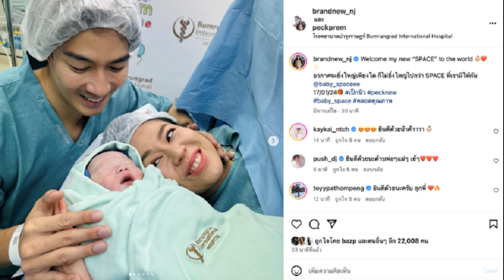นายกฯ เศรษฐา ส่งต่อเงินเดือน เบี้ยประชุม ให้มูลนิธิต่างๆ อย่างต่อเนื่อง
นายกฯ ส่งต่อเงินเดือนแก่มูลนิธิต่างๆ อย่างต่อเนื่อง พร้อมกับรัฐบาลจัดสรรงบเกือบ 1.4 ล้านล้านบาท เพื่อการพัฒนา เสริมสร้างศักยภาพ สร้างโอกาสให้ประชาชนอย่างเท่าเทียม

เมื่อวันที่ 19 ม.ค.2567 นายชัย วัชรงค์ โฆษกประจำสำนักนายกรัฐมนตรี กล่าวว่า นายเศรษฐา ทวีสิน นายกรัฐมนตรีและรมว.คลัง ส่งต่อเงินเดือน และเบี้ยประชุมที่ได้รับจากการดำรงตำแหน่งให้กับมูลนิธิต่างๆ อย่างต่อเนื่อง พร้อมกับรัฐบาลได้จัดสรรเงินเกือบ 1.4 ล้านล้านบาท เพื่อการพัฒนา และเสริมสร้างศักยภาพทรัพยากรมนุษย์
โฆษกประจำสำนักนายกฯ กล่าวว่า การส่งต่อเงินเดือน และเบี้ยประชุมเป็นสิ่งที่สามารถทำได้ทันที เนื่องจากเป็นการให้ของแต่ละบุคคล ไม่ต้องผ่าน พ.ร.บ. ต่าง ๆ ตามกลไกของรัฐสภาที่ต้องใช้เวลานาน โดยมูลนิธิที่นายกรัฐมนตรีส่งต่อตั้งแต่เริ่มในเดือนตุลาคม 2566 เป็นประจำทุกเดือนต่อเนื่องนั้น

โดยครั้งที่ 1 เดือนตุลาคม 2566 มูลนิธิเด็ก (FOUNDATION FOR CHILDREN) เพื่อช่วยเหลือ ตั้งแต่ปัจจัยพื้นฐาน การดำเนินชีวิตและสวัสดิการต่างๆ

ครั้งที่ 2 เดือนพฤศจิกายน 2566 ได้มอบให้กับ 4 มูลนิธิ มูลนิธิละ 50,000 บาท ได้แก่ (1) มูลนิธิอิสรชน องค์กรพัฒนาเอกชนที่พัฒนาทักษะชีวิตแก่คนด้อยโอกาสและผู้ยากไร้ (2) มูลนิธิคนพิการไทย เพื่อส่งเสริมกิจกรรมพร้อมสร้างอาชีพที่เป็นประโยชน์ต่อผู้พิการ (3) มูลนิธิบ้านพระพร องค์กรช่วยเหลือลูกของผู้ต้องขัง ผู้พ้นโทษ และเยาวชนเด็ก ให้คุณภาพชีวิตที่ดีขึ้น และ (4) มูลนิธิสายธารสุขใจ เพื่อช่วยเหลือคนชราที่ถูกทอดทิ้ง
ครั้งที่ 3 เดือนธันวาคม 2566 ได้มอบให้กับ 3 มูลนิธิ มูลนิธิละ 50,000 บาท ได้แก่ (1) มูลนิธิบ้านนกขมิ้น สมทบทุนให้โอกาสกับเด็กกำพร้า และเด็กด้อยโอกาส รวมทั้งสนับสนุนด้านการศึกษา เพื่อนำไปต่อยอดเป็นอาชีพในอนาคต (2) มูลนิธิอนุเคราะห์คนหูหนวกในพระบรมราชินูปถัมภ์ เพื่อสนับสนุนช่วยเหลือคนหูหนวกให้สามารถใช้ชีวิตได้เหมือนคนทั่วไป และ (3) มูลนิธิสุภา วงค์เสนา เพื่อสนับสนุนเรื่องโครงการแก้หนี้ทั้งระบบ ปฏิรูปสิทธิลูกหนี้ และเป็นตัวกลางไกล่เกลี่ยระหว่างลูกหนี้ และเจ้าหนี้

โฆษกประจำสำนักนายกฯ กล่าวว่า ในส่วนของรัฐบาลยังได้จัดสรรงบประมาณเกือบ 1.4 ล้านล้านบาท (ร้อยละ 40.1) ของวงเงินงบประมาณ แบ่งเป็น ด้านการพัฒนาและเสริมสร้างศักยภาพทรัพยากรมนุษย์ จำนวน 561,954.2 ล้านบาท

เพื่อให้ประชาชนทุกช่วงวัยมีคุณภาพชีวิตที่ดี ครอบคลุมทั้งด้านการกีฬา การปรับเปลี่ยนค่านิยมและวัฒนธรรม การพัฒนาคุณภาพการศึกษา การพัฒนาศักยภาพคน และการเสริมสร้างสุขภาวะที่ดี เป็นต้น และด้านการสร้างโอกาสและความเสมอภาคทางสังคม จำนวน 834,240.6 ล้านบาท เพื่อให้คนไทยได้รับสวัสดิการพื้นฐานอย่างทั่วถึง เป็นธรรม และลดความเหลื่อมล้ำทางสังคมในทุกมิติ

“หัวใจหลักของการทำงานของรัฐบาล ที่นายกรัฐมนตรีให้ความสำคัญคือการกระตุ้นเศรษฐกิจครั้งใหญ่ เพื่อลดความเหลื่อมล้ำ และยกระดับชีวิตของประชาชนให้ดียิ่งขึ้น ด้วยความห่วงใยประชาชนโดยเฉพาะฐานล่างของปิรามิด ซึ่งการจัดสรรงบประมาณถึงร้อยละ 40.1 เพื่อมุ่งส่งเสริมและพัฒนาศักยภาพของบุคลากรในประเทศให้มีคุณภาพชีวิตที่ดียิ่งขึ้น ช่วยต่อยอดในทุกโอกาสของความเป็นไปได้ของประเทศไทย และด้วยดำริของนายกฯ ส่งต่อ “การให้” ตามแต่กำลังศรัทธาของแต่ละคน จึงได้ส่งมอบเงินเดือนและเบี้ยประชุมให้กับมูลนิธิต่าง ๆ และได้ทำมาอย่างต่อเนื่อง” นายชัย กล่าว